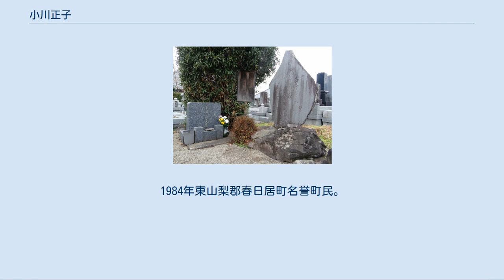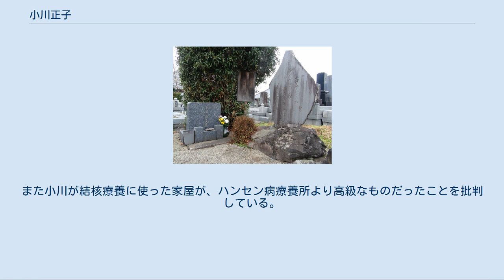小川正子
小川 正子（おがわ まさこ、1902年3月26日 - 1943年4月29日）は日本の医師。
手記『小島の春』で知られる。
 1932年、希望して長島愛生園に勤務、光田健輔の指導を受ける。
ハンセン病在宅患者の収容に赴き、その状況を『小島の春』に著した。
同書は、その文学的価値が高く評価されて映画化し、「小島の春現象」を産んだが、一方でハンセン病に対する偏見を強化し、無らい県運動に加担したとする批判もある。
 小川正子の墓（左）と、正子の同級生により昭和19年に建立された歌碑。
山梨県笛吹市春日居町桑戸の佛念寺。
2011年12月撮影。
 山梨県東山梨郡春日居村（現在の笛吹市）に生まれる。
1918年甲府高等女学校卒業。
1920年遠縁にあたる樋貝詮三と結婚。
1923年に離婚。
1924年東京女子医学専門学校に入学。
 1929年卒業時全生病院院長光田健輔を訪問。
就職を希望するが、採用されなかった。
東京市立大久保病院に勤務。
内科、細菌学を研究。
1930年賛育会砂町診療所勤務。
1931年泉橋慈恵病院勤務。
開業。
 1932年6月12日長島愛生園に行き、医務嘱託として採用される。
1934年医官。
しばしば検診にいく。
光田より検診の記録を残すように勧められる。
1936年検診が続く。
 1937年初夏。
結核を発病。
島で療養生活に入る。
1938年肺疾患のために郷里にて静養する。
11月『小島の春 ある女医の手記』を長崎書店より出版する。
1940年「小島の春」が映画化される。
 1941年、自主退職。
1943年4月29日、肺結核のため41歳で死去。
1948年長島愛生園に歌碑建立。
1984年東山梨郡春日居町名誉町民。
1991年同町に小川正子記念館開館。
 1934年8月末、小川正子は光田園長から高知県に患者収容に行くことを命じられた。
一行は山田書記、青山看護長と小川正子である。
難所をこえ、人が集まる所では講演や映写もおこなう旅で、また相当な僻地において、未収容のらい患者を診察する経験を記した手記である。
 この山中に十年、二十年と病み住めば男といえどもどうして山を下れよう。
ましてや家には純朴な一徹な無智善良な肉親と周囲があって伝染ということさえ知らずに同じ炉を囲んで朝夕。
そして悲劇は何時の日までも果てしなく続けられていく。
（中略）母に寄り添って立っていた十一歳という女の子、まととない愛くるしい顔、背中の二銭銅貨大の痛みのない赤い部分、白い跡はおできのあとと母親はいうのだが、水泡を疑うのは非か。
七つの子をあやしつつ、いぶかしいと思うところをつついてみると痛くない。
（中略）病人のほかに二人とも異常があることになった。
私は言い出す術をしらなかった。
強いて微笑んではきたけれど、すべてが「手遅れ（ツーレート）」であった。
 土佐の秋（検診昭和9年9月）、再び土佐へ（昭和11年1月）、小島の春（その1、昭和11年4月）（その2、昭和11年7月）、国境の雲、（昭和11年7月）、阿波講演旅行の歌（昭和11年11月）、無名遍路の墓、淋しき父母（昭和12年6月） 名文に加えて、心を打つ短歌が多く添えられていることも、特徴であった。
  記録を書くように命じたのは光田健輔であるが、彼の努力は最初はうまくいかなかったので医師内田守に任せた。
内田守は内田守人というペンネームを持つ「水甕」の歌人でのちに明石海人の『白描』を出版させた人であったから、小川への勧めも強引だったろう。
自費出版には300円必要であったが、内田は小川を説得して100円出させ、内田は医局などで200円を工面した。
光田は出さなかった。
長崎次郎書店に頼んだが、書店も勝負とみて、各方面に送ったのが当たったという。
 当時の風潮もあり、映画化され絶賛の嵐であった。
らい科学者でもあり文学者でもある木下杢太郎(医師としては太田正雄）は『小島の春』の文学的価値に限って高く評価した。
”あれだけ感動させる力のあるのは事実の描写というものの他に作者のシンセリティ（誠実さ）と文学的素養があるからで、特殊性という付加物なしにも本当の文学だと思う。
もうひとつは叙景がすばらしい。
" しかし映画を見てからライ根絶の最良策はその化学療法にあると批判した。